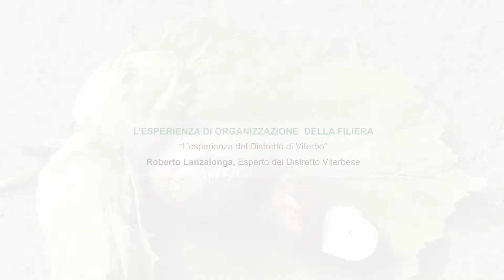Convegno LA COLTIVAZIONE DEL NOCCIOLO - 10/2019 - L’esperienza del distretto di Viterbo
Il video dell’intervento di Roberto Lanzalonga, illustra lo sviluppo della corilicoltura nella provincia di Viterbo, che presenta oggi il primato di produzione a livello provinciale, avendo superato nel 2018 le 50.000 t. La chiave di volta di questo sviluppo è stata la creazione delle OP che hanno consentito di fare il salto di qualità in termini di produttività in sede di raccolta, di  promozione dell’artigianato locale che è diventato industria meccanica, di riutilizzo del semilavorato gusci per il  riscaldamento. Si auspica  l’attivazione di un percorso di creazione di un’OP anche in Lombardia vista l’entità e la certezza dei finanziamenti a fondo perduto che questa fattispecie mette a disposizione nell’ottica di  far crescere l’Italia come produttore nel panorama mondiale, alla luce del suo vantaggio competitivo in termini di conoscenze ed esperienze nella coltivazione ed innovazione tecnologica.